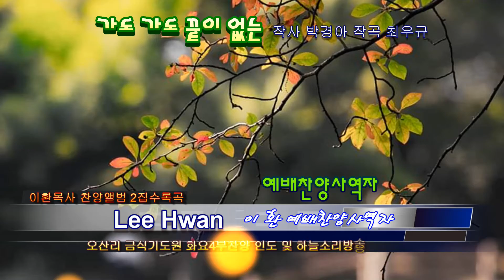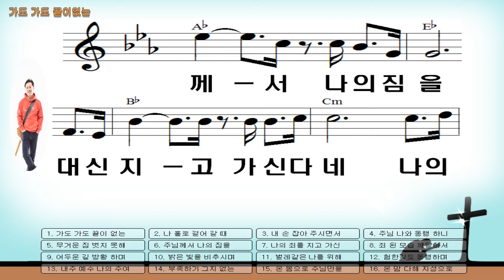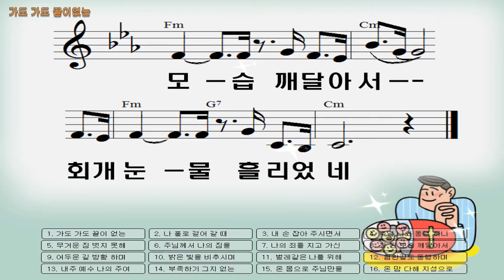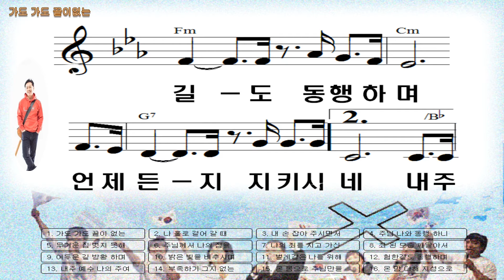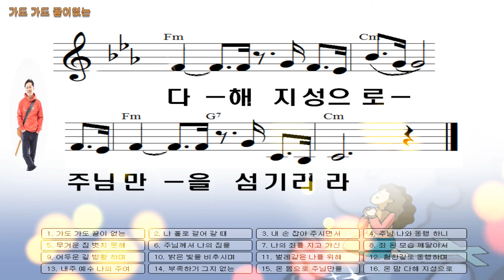가도가도 끝이없는..(박경아詞, 최우규曲). . 이환목사님의 2집앨범 수록곡입니다.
가도가도끝이없는..(박경아詞, 최우규曲). . 이환목사님의 2집앨범 수록곡입니다.